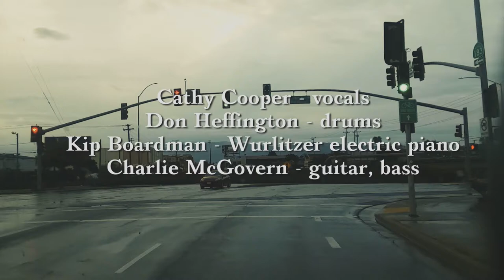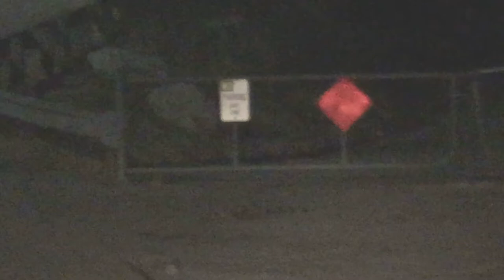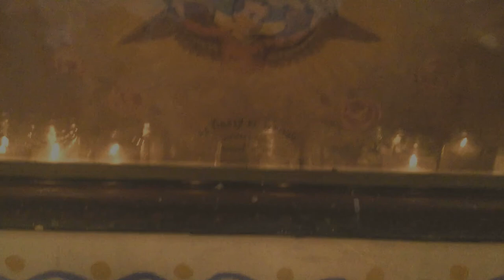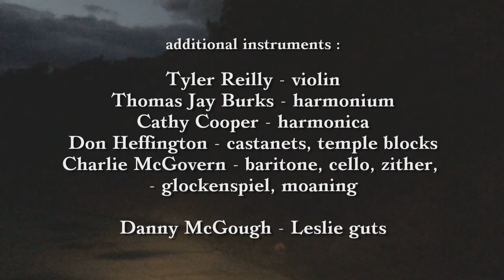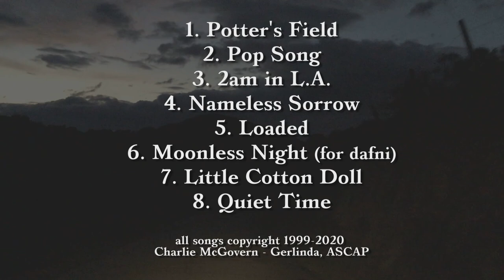"Potter's Field" - songs of Charlie McGovern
"Potter's Field"
Charlie McGovern

0:00 Potter's Field
4:50 Pop Song
9:15 2am in L.A.
12:15 Nameless Sorrow
15:45 Loaded
19:00 Moonless Night
23:50 Little Cotton Doll
27:15 Quiet Time

Cathy Cooper - vocals, harmonica

Charlie McGovern - guitar, bass, baritone,
zither, Glockenspiel, orchestra bass drum, cello, moaning
Don Heffington - drums, castanets, temple blocks
Kip Boardman - Wurlitzer electric piano

Tyler Reilly - violin

Thomas Jay Burks - Harmonium
Danny McGough - Leslie Guts